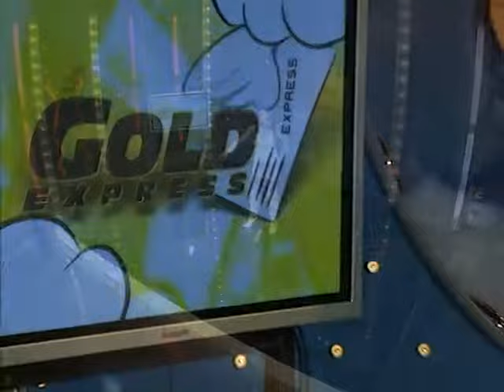Dragana Mitrović - Vruća čokolada - Gold Express - ( 2005 )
Label: Gold Music & Dragana Mitrovic

lyrics:  S.Ostojić Ozi
Arr:      B.Vasić